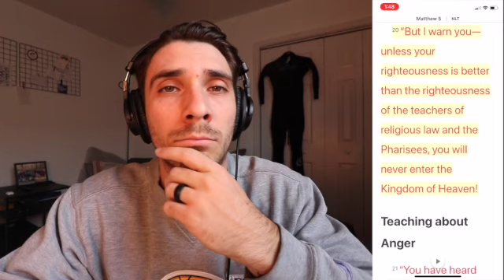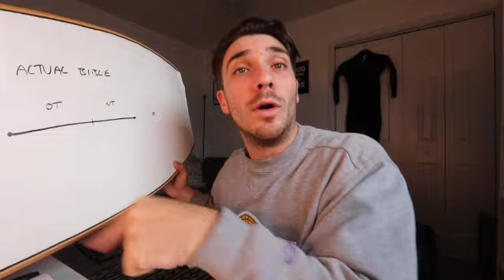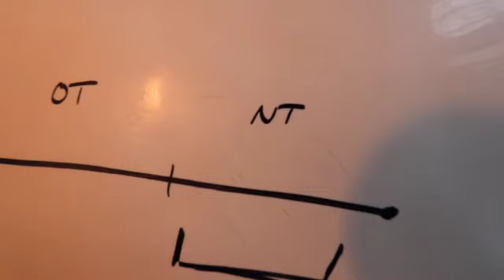WHAT IF JESUS WAS SERIOUS? - PART 6 - EPISODE 092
This video is about WHAT IF JESUS WAS SERIOUS? - PART 6 - EPISODE 092